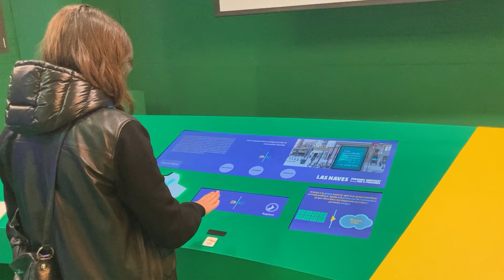Leap Motion | Las Naves touchless info point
A project of Vitamin studio for Las Naves in Valencia